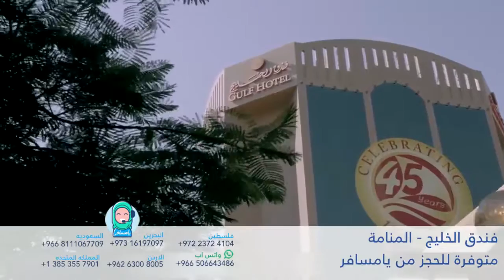فندق الخليج - المنامة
موقع الفندق:

يقع فندق الخليج الفاخر ذو الخمس نجوم في مدينة البحرين بالقرب من متحف البحرين الوطني الذي يبعد عن الفندق حوالي 3 دقائق فقط و الذي يعد واحد من أقدم و أكبر المتاحف في البحرين الى جانبه مسرح البحرين الوطني هو مبنى زجاجي يعلوه سقف ذهبي ويطل على شاطئ البحر كل ذلك من شأنه أن يضيف أهمية تاريخية و أثرية على موقع الفندق.

في فندق الخليج ستجد كل ما تحتاجه ، لن تفتقد ناديك الرياضي مع نادي الفندق المعدّ بأحدث التجهيزات و المعدات اللازمة أذ يمكنك ممارسة الرياضة الداخلية أو الأستمتاع خارجاً في ملعب التنس أو في لعب رياضة السكواتش المثيرة للأهتمام. بعدها يمكنك التوجه الى بركة السباحة الضخمة المصصمة في بيئة أستوائية مذهلة. لا تقلق على أطفالك في فندق الخليج أذ هناك العديد من المرافق الخاصة بهم كبركة السباحة و غرفة العاب كما يوفر لك الفندق خدمة مجالسة الأطفال للأهتمام بهم عند انشغالك. و لأن فندق الخليج متميز في خدماتة جميهعا يمكنك الأختيار ما بين 16 مطعم و بار مقهى في داخل الفندق نفسه للأستمتاع بوجباتك المختلفة بداية من الأطباق الآسيوية ووصولا الى الوجبات الأيطالية. وأن كنتِ انتِ تحتاجين الى تصفيف شعرك، اليكِ انت ِ سيدتي يمكنك التوجه اللآن الى صالون الفندق للقيام بأجدد الموديلات و الأهتمام بجمالكِ على أيدِ أمهر مصففي الشعر. أضافة الى ذلك، هنالك خدمات خاصة برجال الأعمال، اذ يحتوي الفندق على 29 غرفة مختلفة للاجتماعات و المؤتمرات. أن كنت تملك سيارتك الخاصة يمكنك الأستفادة من مواقف السيارات الخاصة بالنزلاء، أو يمكن للفندق التكفل في مواصلاتك ذهاباً و اياباً اينما تريد.